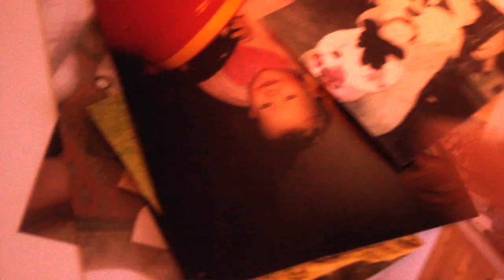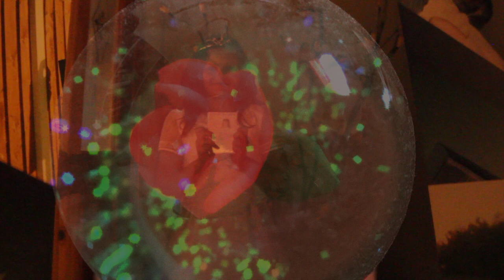Tiara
Video Art